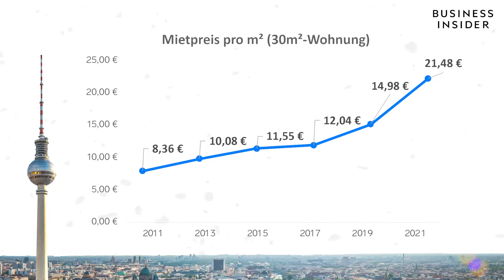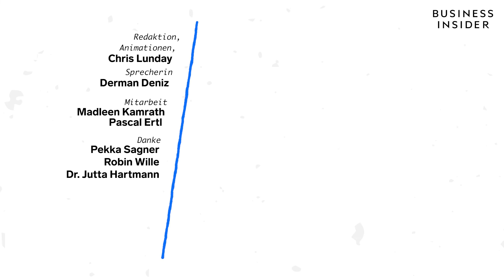Mietpreise gehen durch die Decke: Was wird dagegen getan?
Stellt euch vor, ihr kommt bei einer Wohnungsbesichtigung an, wo dutzende Menschen vor der Haustür stehen. Wie hoch schätzt ihr die Chancen, dass ihr die Wohnung bekommt?
In Berlin ist das seit Jahren Realität für viele Mieterinnen und Mieter. Kein Wunder, denn Mietpreise steigen stärker in der Hauptstadt als in den meisten Großstädten. Warum so ist, erklären wir euch hier!

Kaufen kann man natürlich auch, doch das ist teuer. Ein Paar erzählt, wie es das auch ohne große Anzahlung geschafft hat. Lest es hier mit BI+